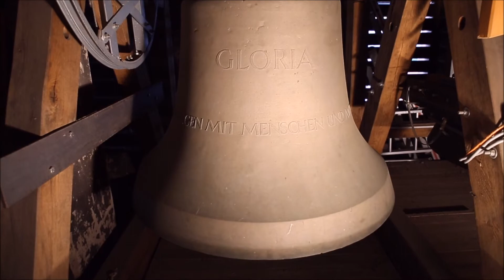FRANKFURT-NIED (D - HE): Vollgeläute der ev. Christuskirche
Es erklingen die Glocken der evangelischen Christuskirche im Frankfurter Stadtteil Nied.

4 Glocken
e' fis' a' h'
Motiv: Christ ist erstanden / Ostersequenz
Giesser: Glockengiesserei Rincker, Sinn
Gussjahr: 1955

Das heutige Geläut der Christuskirche in Nied hing ursprünglich in der nun abgerissenen Heilandskirche in Frankfurt-Bornheim und wurde 2005 in die Christuskirche überführt. Hier ersetzt es ein Eisengeläut der Giesserei Weule aus Bockenem, welches in den Schlagtönen f' as' und b' erklang.

Herzlicher Dank geht an den freundlichen Küster.

Nied ist ein Stadtteil von Frankfurt am Main und liegt etwa 5,7 km westlich der Frankfurter Hauptwache, nördlich des Mains am Unterlauf des Flusses Nidda.